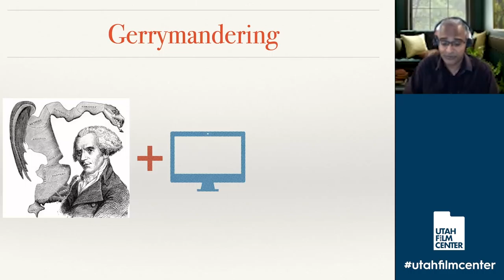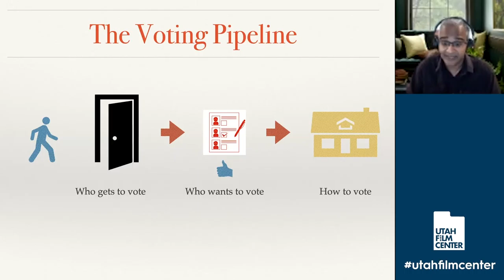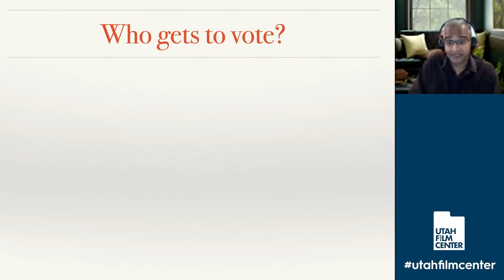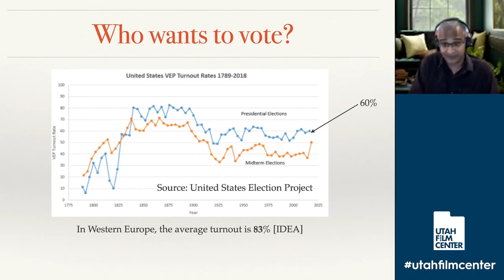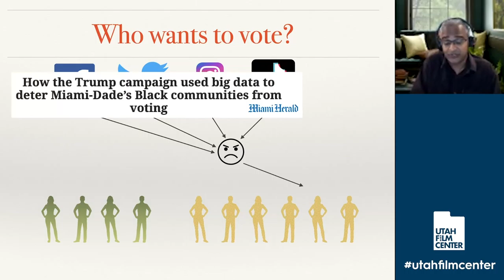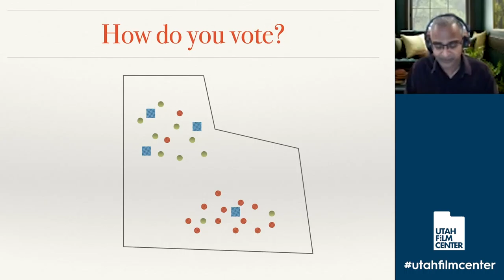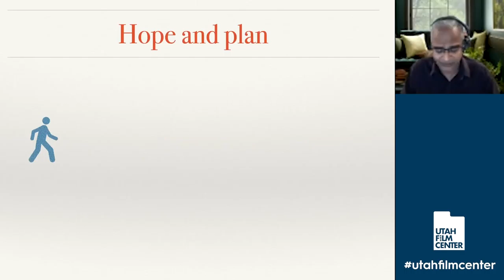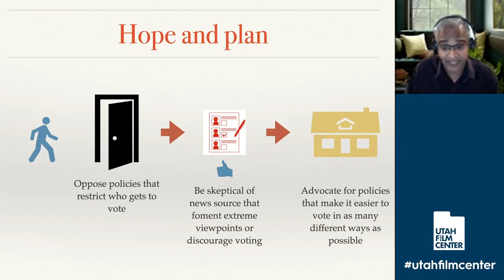Tech and Democracy: SLAY THE DRAGON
Science On Screen®
Tech and Democracy: The Looming Disasters
Utah Film Center (Salt Lake City, UT): October 27, 2020

Voting technology expert Suresh Venkatasubramanian discusses the computing advances that are enabling modern gerrymandering and the other ways that technology is threatening the democratic process today.

We encourage you to pair this conversation with SLAY THE DRAGON, which follows everyday people as they fight to make their votes matter after a secretive, high-tech gerrymandering initiative launched 10 years ago threatens to undermine our democracy.

Presenter:
• Suresh Venkatasubramanian, Professor, University of Utah School of Computing